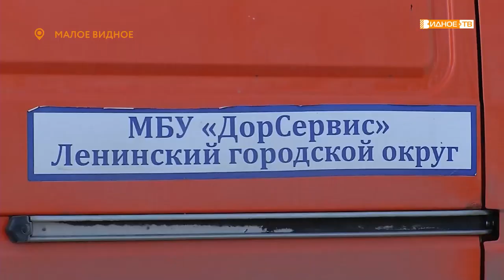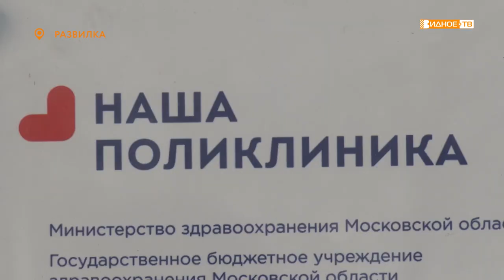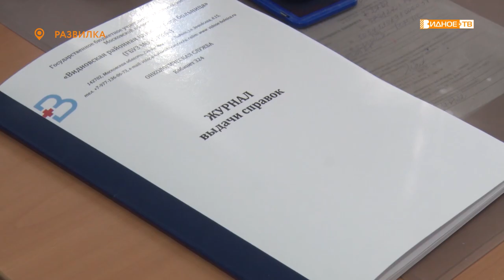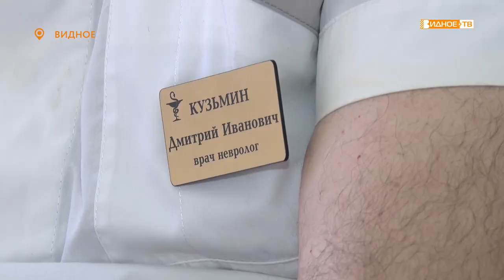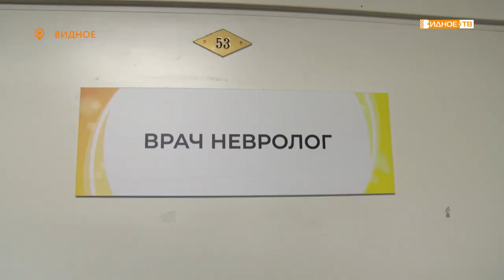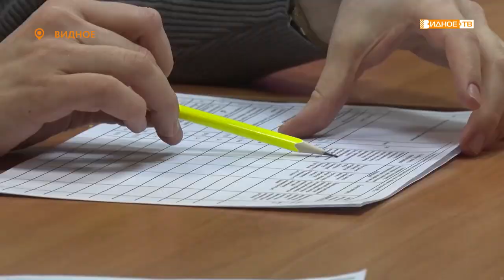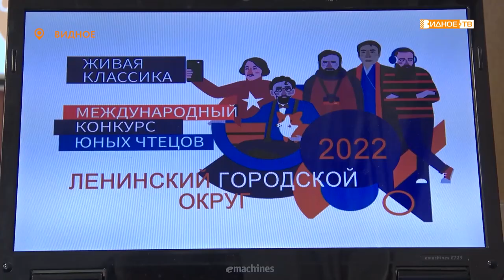Новости телеканала Видное-ТВ (17.03.2022 - четверг)